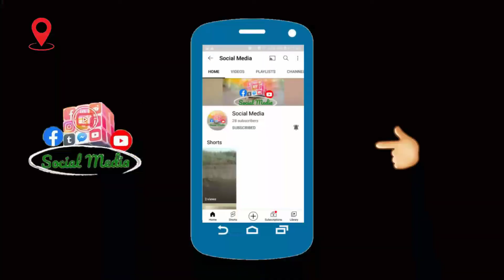Nazir hussain, Naat khwan, at Syed Shah baba Mazar, Dunbar Mill Garulia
We are at Dunbar Mill Syed Shah baba Mazar, Garulia, Naat-Khwan Md.